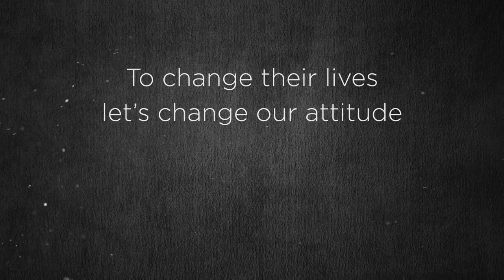Being Different, It's Normal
WDSD15 is on March 21. Spread the news of acceptance of inclusion of those living with Down syndrome!